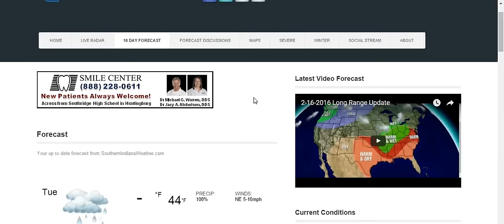2-23-2016 Rain & Snow Showers Coming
Heavy rain coming our way tonight and tomorrow. Then some snow showers on the back side of the system with small accumulations.